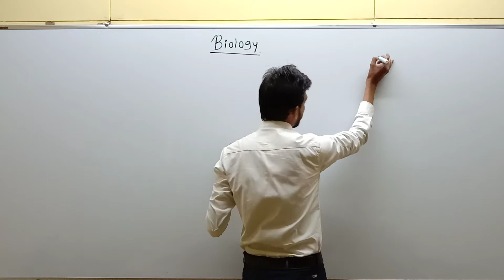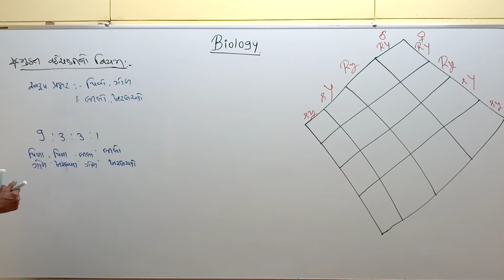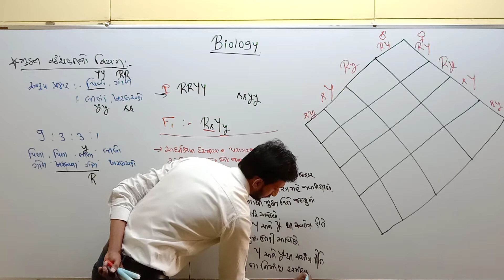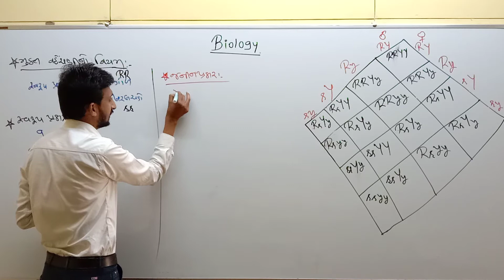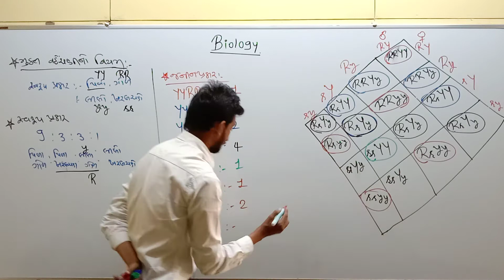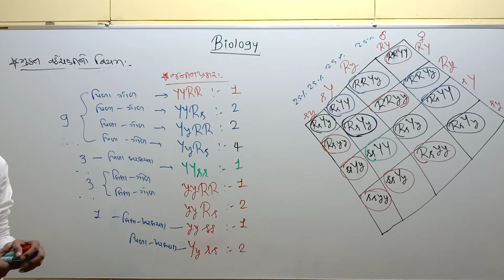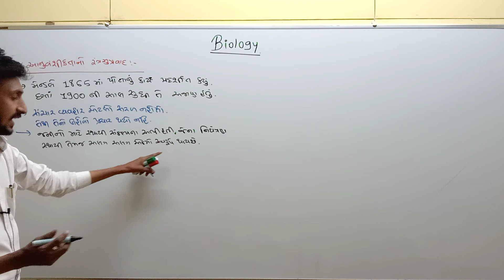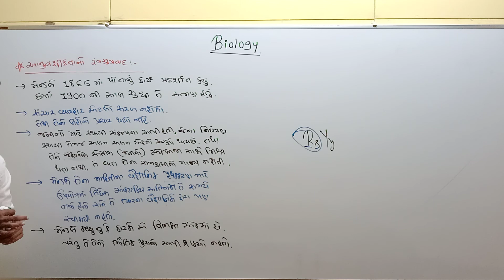L-6 Std-12 Biology Ch-5 Law of Independent Assortment, Chromosomal Theory of Inheritance AKV